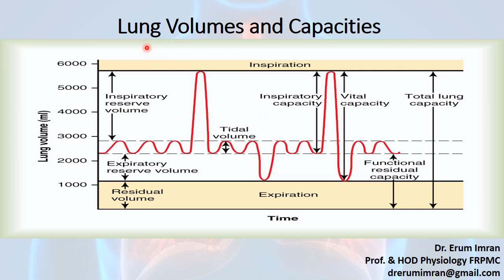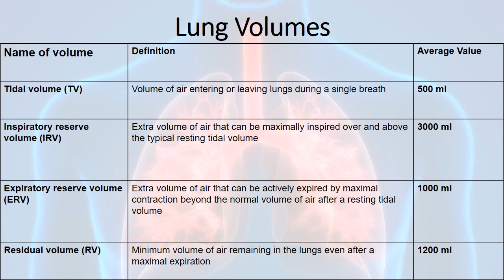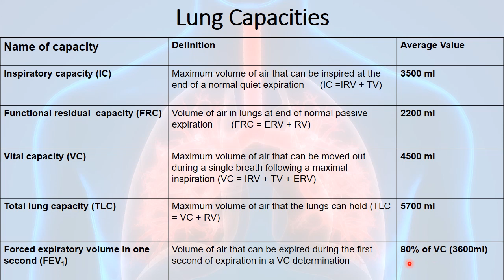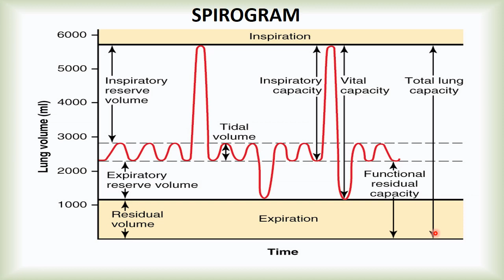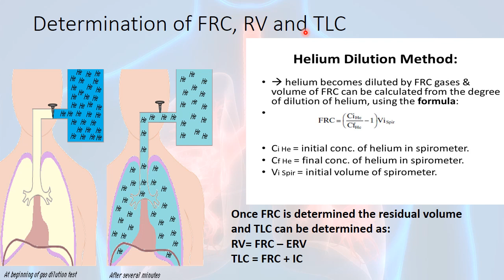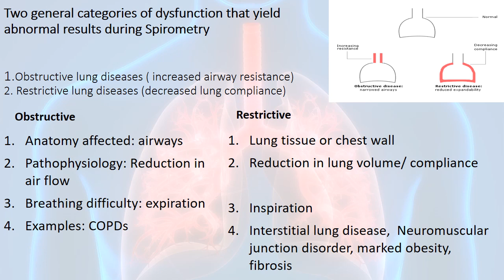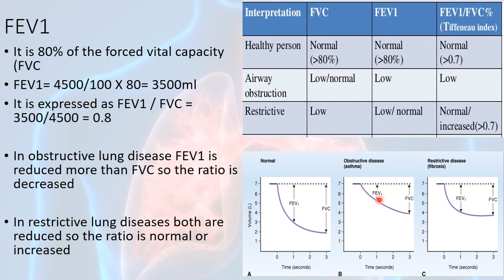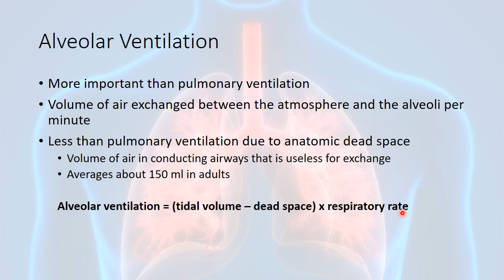lung volumes & capacities